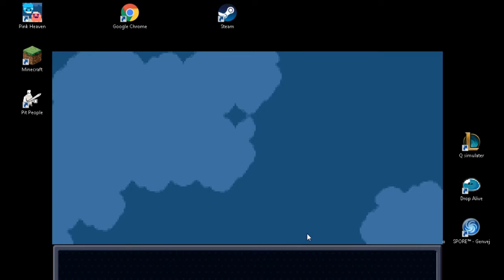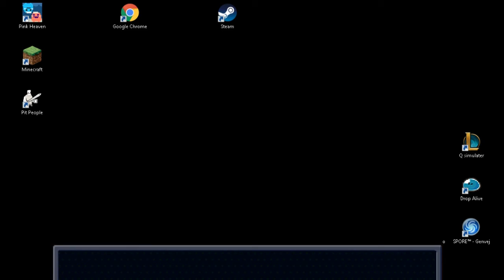The Evil ufo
Count how may times i say He/heh in the comments.
Download pink heaven for free on steam